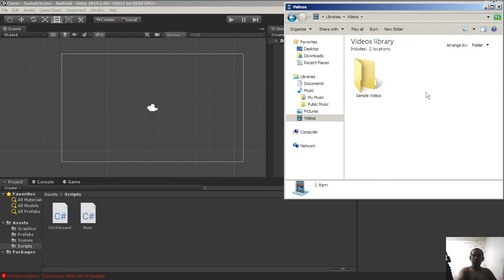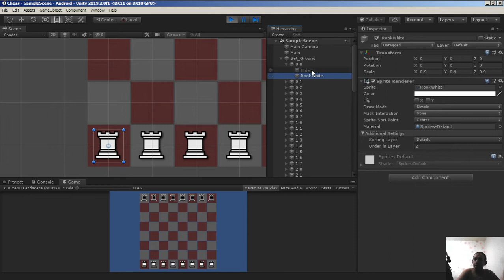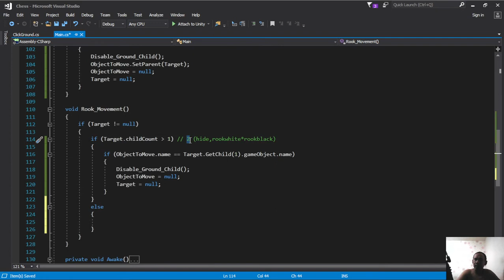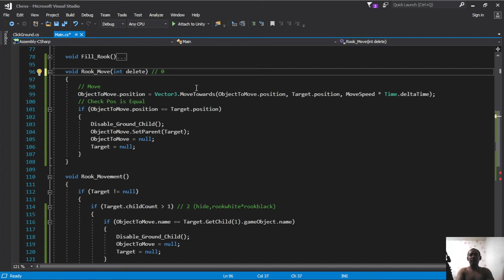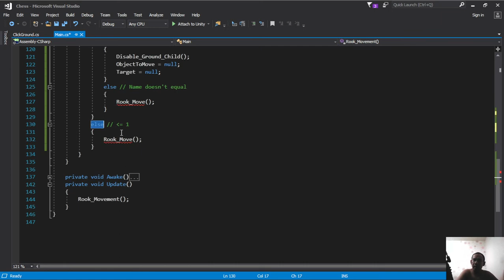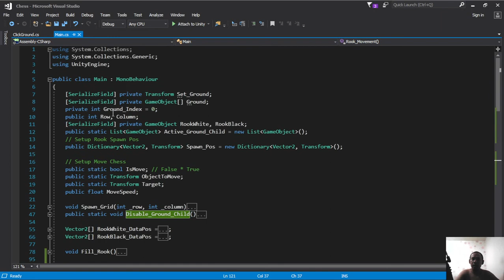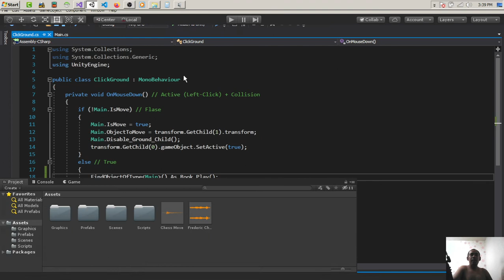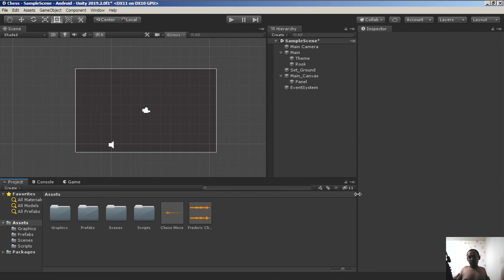Cambodia (Khmer) Unity2d Chess Lesson 6 (End)